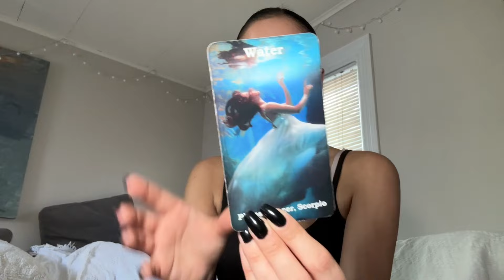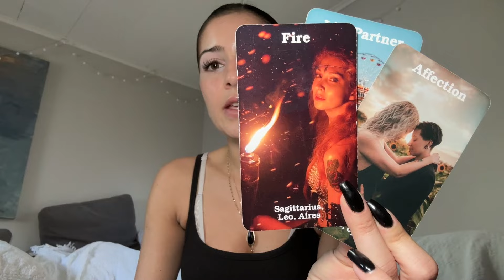Someone has A MESSAGE COMING FORWARD feeling like a SURPRISE!! 😮 | Chelsea Gomez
To book a reading with me or purchase one of my tarot decks you can go to my website chelseamgomez.com

For my TIKTOK you can go to - Chelseagomez42

For my INSTAGRAM - chelseagomez42official

Any Facebook accounts are fake!